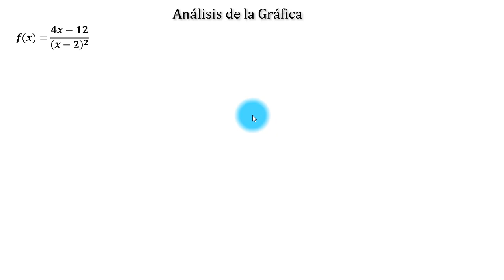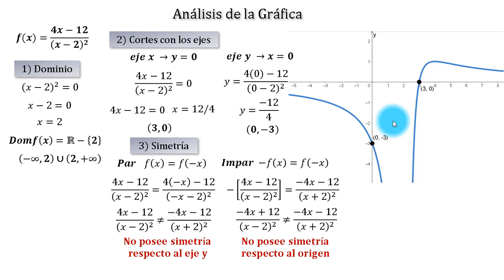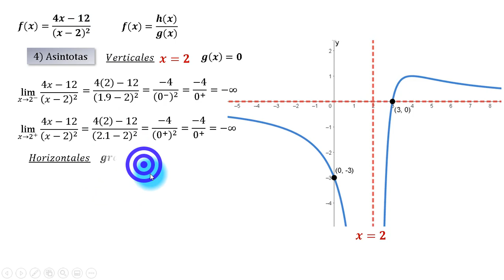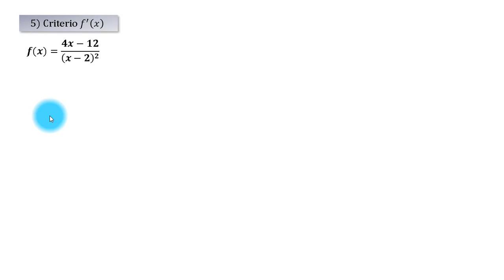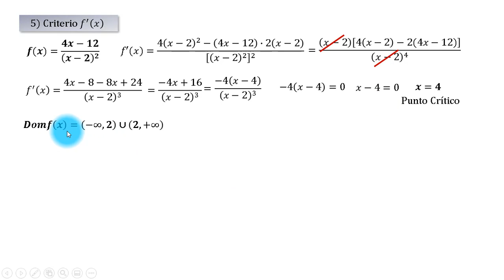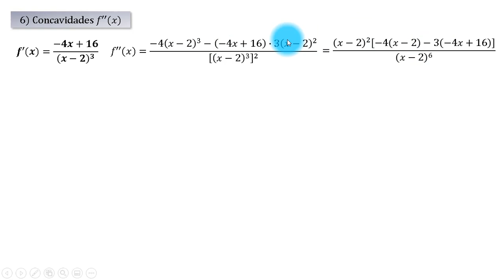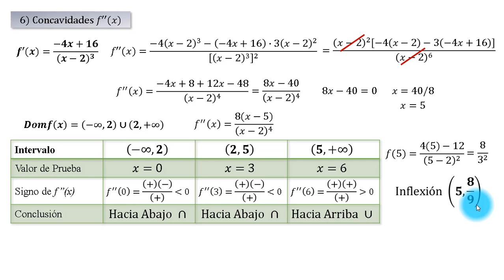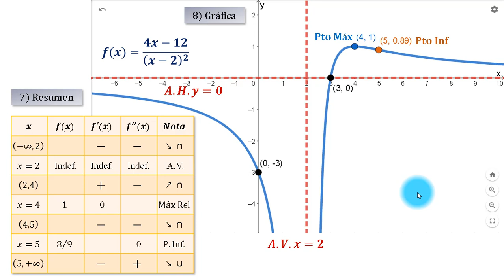Análisis de la Gráfica #1 f(x) = (4x-12)/(x-2)^2 | Estudio de la Curva | Aplicaciones de la Derivada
Se realiza el estudio y análisis completo de la función f(x) = (4x-12)/(x-2)^2 con los siguientes pasos:
1) Dominio 2) Cortes con los ejes 3) Simetría 4) Asíntotas 5) Criterio f'(x) 6) Concavidades 7) Tabla Resumen 8) Gráfica
Se grafica con apoyo de GEOGEBRA aplicación recomendada para estos ejercicios.